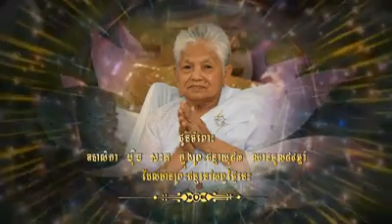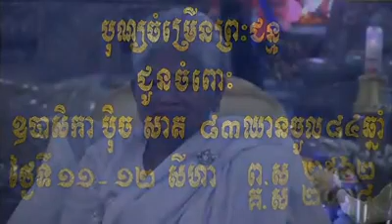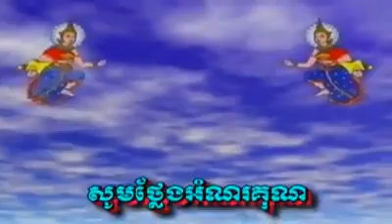Pech Sath's Long Life